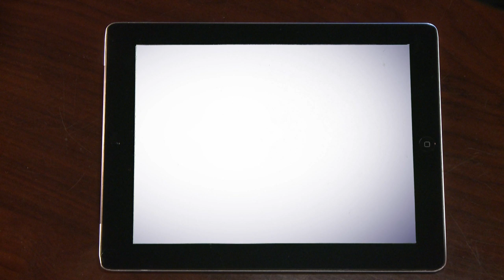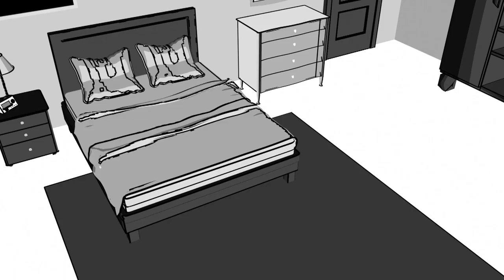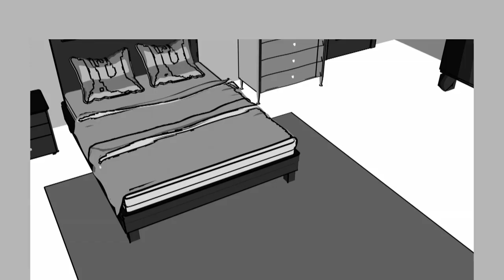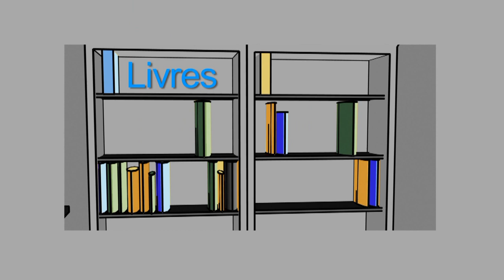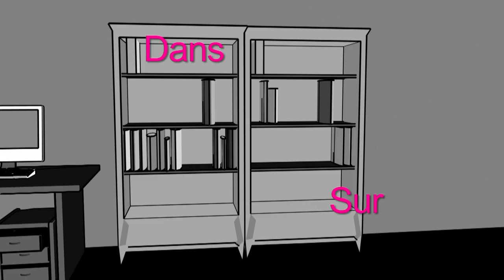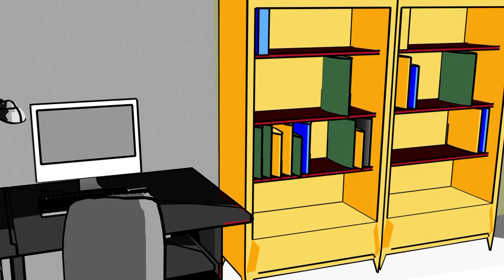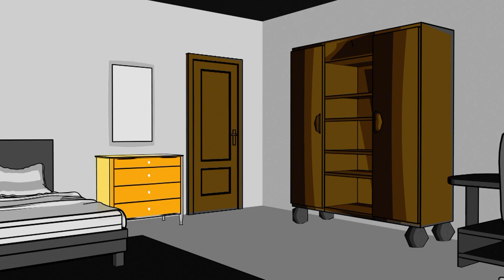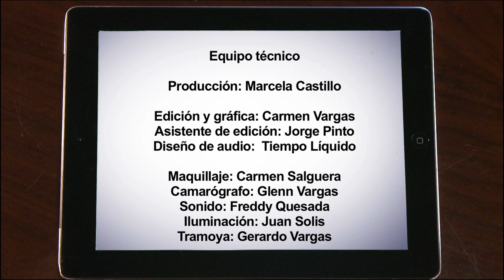Se situer dans l'espace 2 (sous titres)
El profesor Eduardo Umaña Álvarez continua su explicación del uso de las preposiciones de lugar: sous, sur, dans,  au milieu de, à côté de, derrière, devant, entre. Al finalizar, nuevamente, enumera el vocabulario empleado en el video.